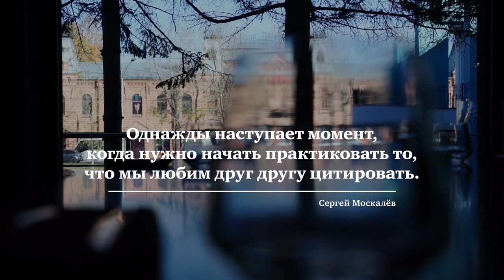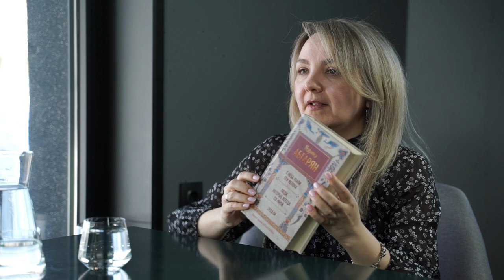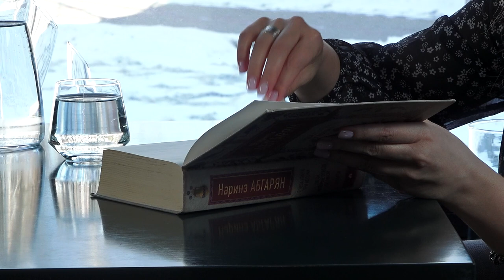Живые души. Как разжечь желание жить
Все, что мы в жизни делаем: влюбляемся, рожаем детей, учимся ездить на велосипеде или покоряем Эверест - все для того, чтобы почувствовать себя живым. Что стоит за этим желанием и как определить полноту жизни? Почему полезно огорчаться и стоит ли вообще искать рецепт счастья? В новом выпуске "Живых Душ" Екатерина Землянова вместе с гештальт-терапевтом Анной Кузнецовой ищут местоположение того самого источника света, которым можно осветить всю жизнь.

00:00 Начало
01:03 Что такое "желание жить"
03:25 Что такое "полнота жизни"
07:07 Путь гештальт-терапевта Анны Кузнецовой
11:45 Что гасит желание жить
19:16 Упражнение "Три вопроса"
24:19 Жизнь большими целями
28:35 Векторы внимания для счастливой жизни
32:22 Рекомендации от Анны Кузнецовой